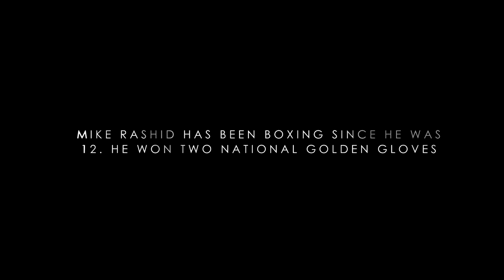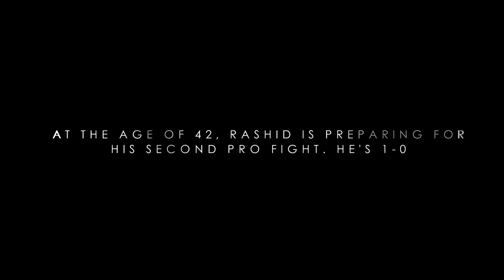Anatomy of a Fighter: Mike Rashid King